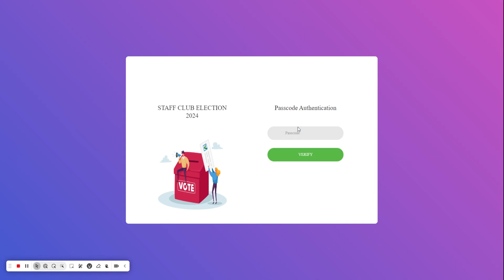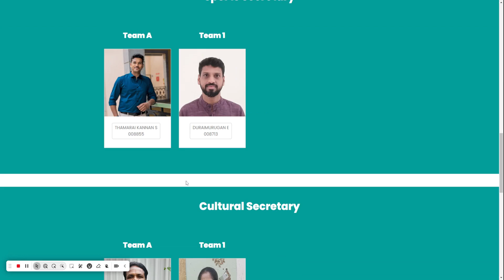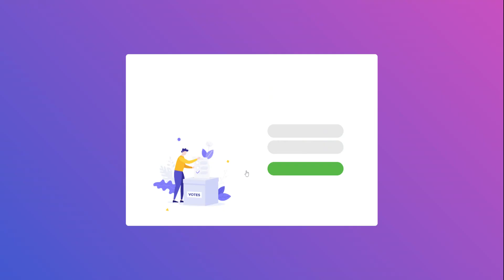Staff Club Election 2024 - Demo Video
NOTE: It is just a DEMO video to show how to cast your vote online.